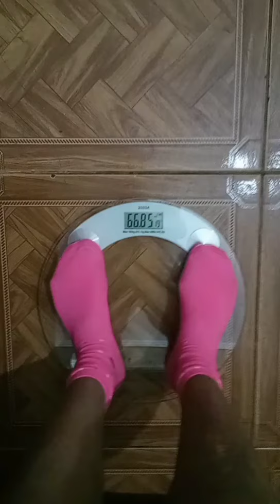Dia de se pesar 🐬 Mês de julho 2023